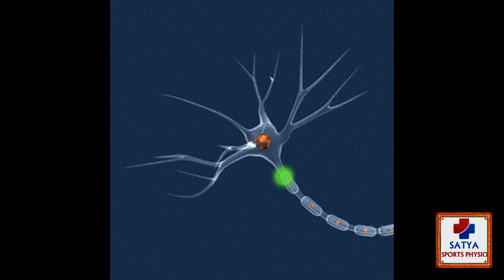ముఖ పక్షవాతం | Bell's Palsy Exercises by Dr satya Telugu | Facial Exercises for Stroke ఫిజియెూథెరపి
ముఖపక్షవాతం కి గురైన వారిలో ముఖంలో ఒకవైపు కండరాలు చచ్చు బడిపోతాయి.
కుడివైపు ముఖ పక్షవాతం వచ్చినవారు నవ్వినప్పుడు మూతి ఎడమవైపునకు లాగినట్లు వంకరపోయి కనిపిస్తుంది. బెలూన్‌ ఊదలేకపోవడం, నోటి నుంచి చొంగ కారడం, దవడలో ఆహారం ఉంచుకోలేకపోవడం జరుగుతాయి. మాటలో మార్పు కనిపిస్తుంది. నుదురుమీద ముడతలు ఏర్పడవు. ఈలవేయలేరు. పెదవుల్లో కదలికలు మందగిస్తాయి.
 చలికాలంలో రాత్రులు బస్సులో ప్రయాణిస్తుంటే కిటిక పక్కన కూర్చున్న వారి చెవిలోకి చలిగాలిపోయి నరంపై ఒత్తిడి తగిలి బెల్స్‌ పాల్సి వచ్చే అవకాశం ఉంది. '
అధిక రక్తపోటు, మధుమేహ వ్యాధి, ధూమపానం, మద్యపానం, అధిక కొలెస్ట్రాల్‌, గుండె జబ్బులు, ఊబకాయం ఉన్నవారికి పక్షవాతం రావడానికి ఎక్కువ అవకాశం ఉంది. కళ్ళు తిరగటం, తాత్కాలికంగా దృష్టి మందగించడం, లేదా రెండుగా కనిపించడం, కాళ్ళూ, చేతులు ఉన్నట్లుండి బలహీనంగా అవడం, మాటల్లో తడబాటు వంటివన్నీ పక్షవాతానికి ముందస్తు సంకేతాలు.
Facial Exercises for Stroke bells palsy common problem in hemiplegia and head injuries cases.
FACIAL EXERCISES IN EARLY PHASE OF BELL'S PALSY
Facial Palsy
half of face becomes expression less due to lower motor neuron leisions,
physiotherapy is the best treatment also face exercises training is best for rehabilitation.
face expressions and facial exercises clearly explained by an physio expert.